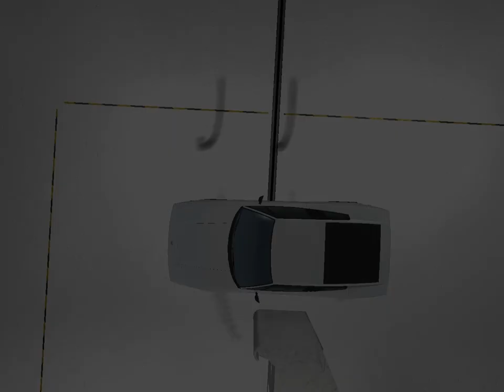BeamNG.Drive IIHS Crash Hall -SlowMo- Gavril Barstow vs Civetta Bolide